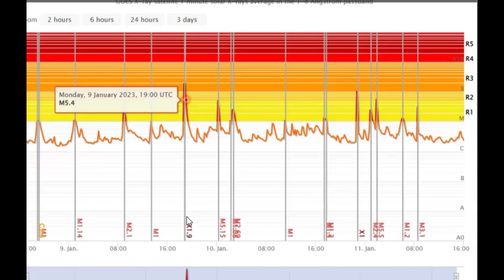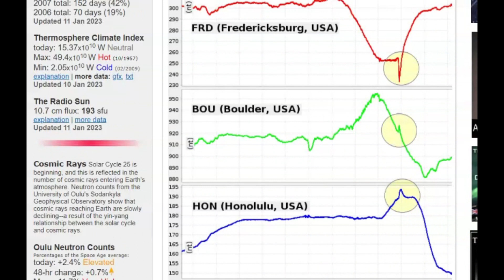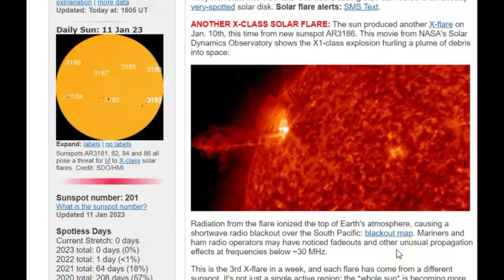Raido Black Out, Did The 3 X Class Flares Cause FAA Flights To Be Grounded?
Did the 3 recent solar flares causeing a raido black ou over the Pacific Ocean cause the grounding of all aircraft by the FAA?